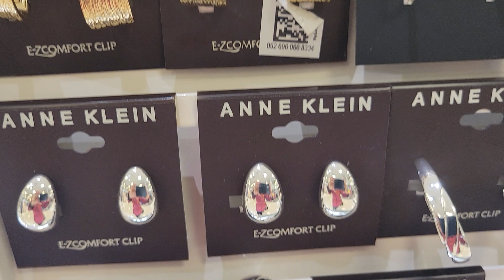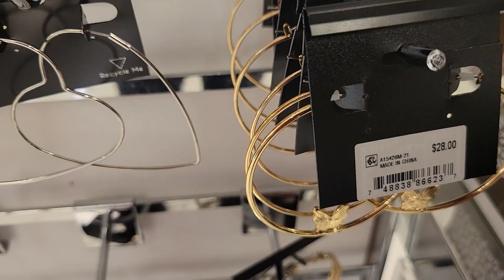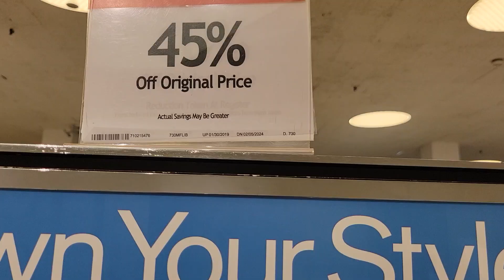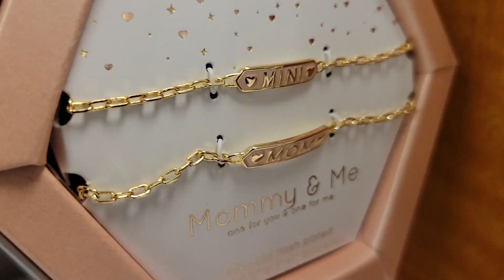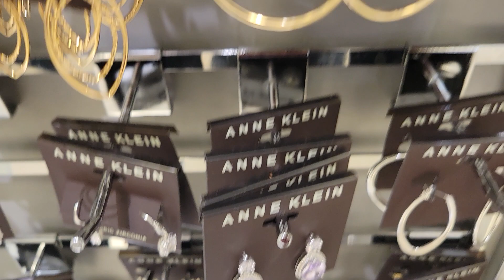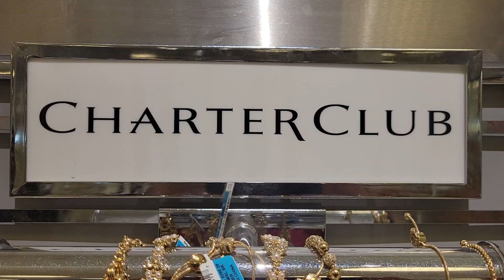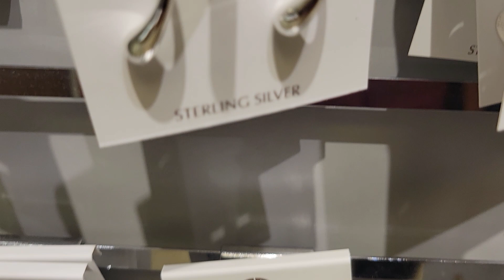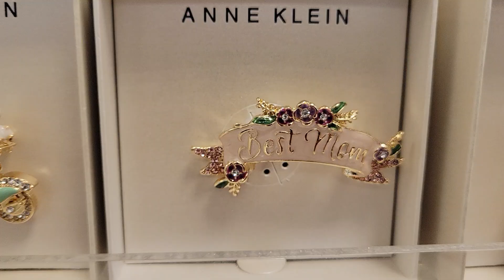MACY'S FASHION JEWELRY COME ALONG AND SHOP WITH ME.